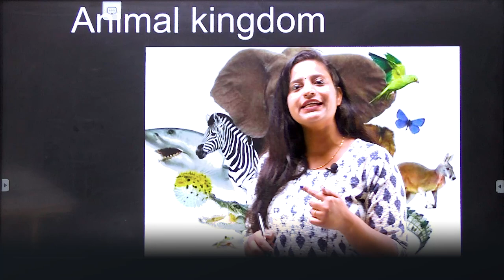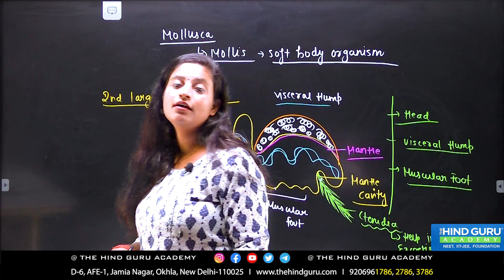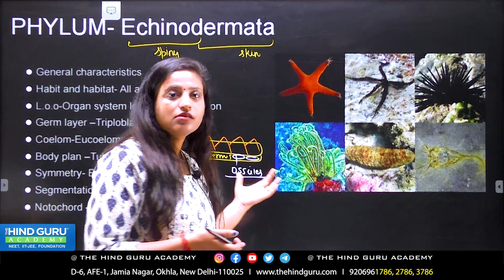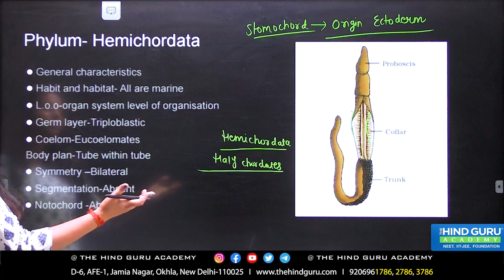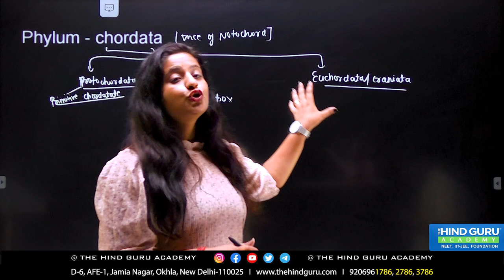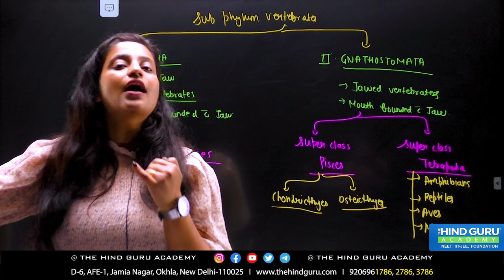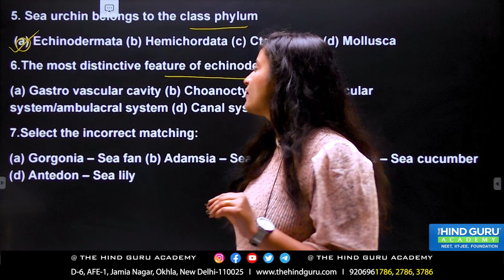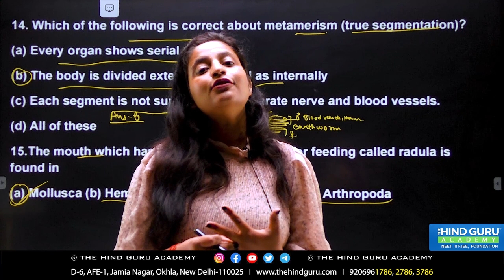Phylum Mollusca, Echinodermata , Hemichordata 🐛 | Zoology | Day4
Phylum Mollusca 🐛 | Zoology | Day4

WELCOME
 TO THE HIND GURU ACADEMY®
India’s Best Institute For NEET/JEE/FOUNDATION
TOPIC📝- Phylum Mollusca
CHAPTER- Animal Kingdom
SUBJECT- Zoology
TEACHER-  Dr. Shivani Sharma